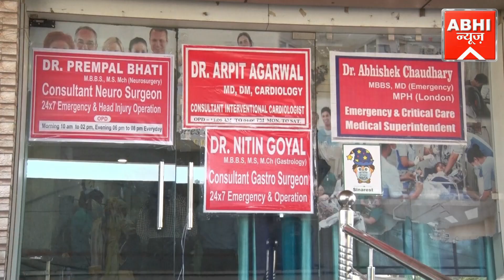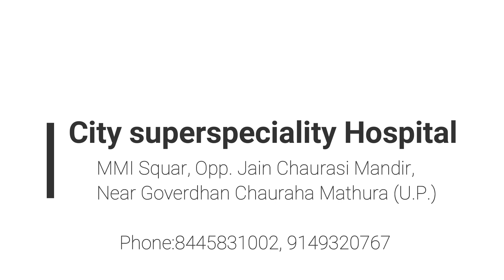मामूली बात को लेकर दो पक्षों में हुआ जमकर विवाद